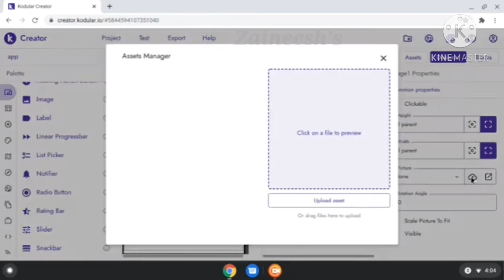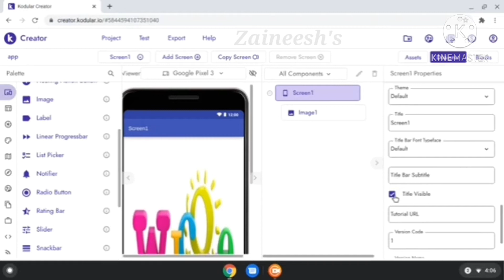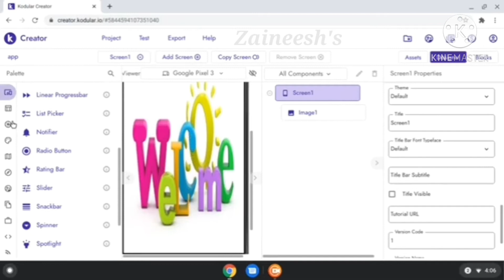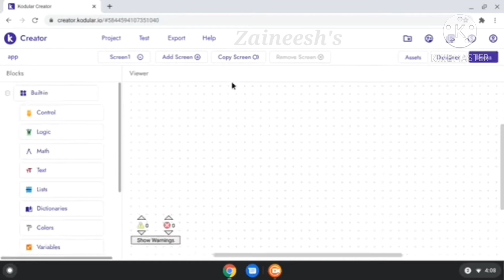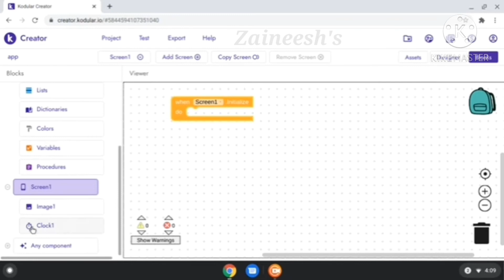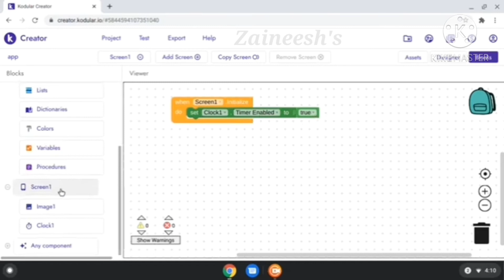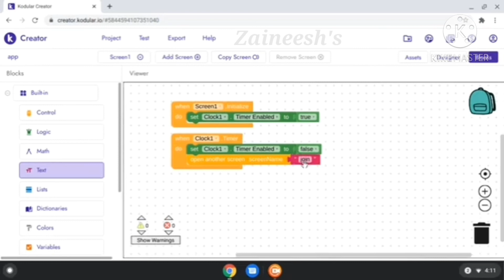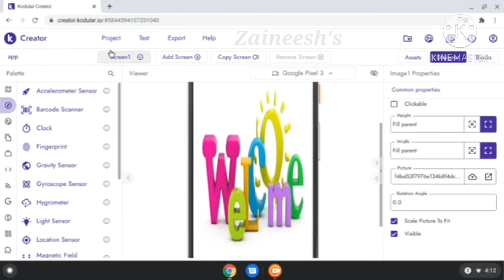How to create splash screen on kodular app?complete app course on kodular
How to create splash screen on kodular app in 2020?

This video is make with the help of Kinemaster app.

it's a great app for editing thanks to kinemaster for making this app for editing.
I use it for make my content looking good.

app banane ka complete tareeka sekhein
online earning way
||complete app course on kodular||